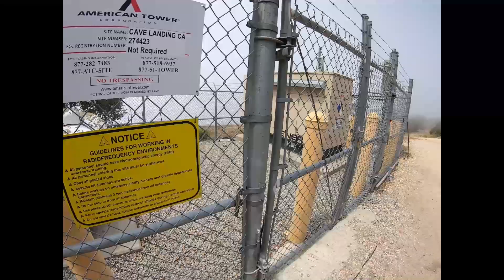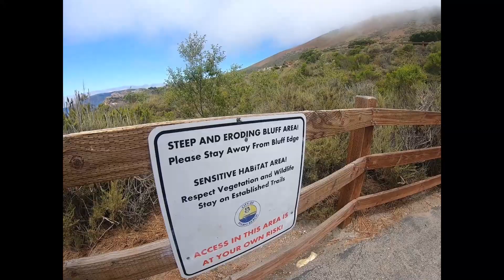AVILA BEACH RIDGE HIKE WITH MIKE QUADY!!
I HAVE NO IDEA WHY I LET MY FOOT OFF THE GAS. REALLY MAKES ME WONDER, WHERE I WOULD HAVE BEEN BY NOW, HAD I KEPT UP WITH BETTER CONSISTANCY. EXCITING MORE EXCITING CONTENT DROPPING SOON!